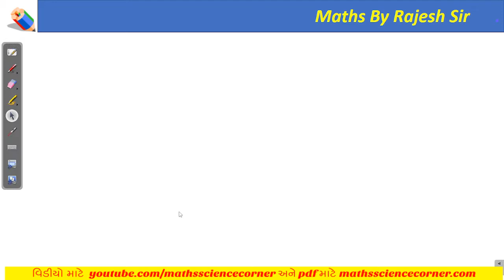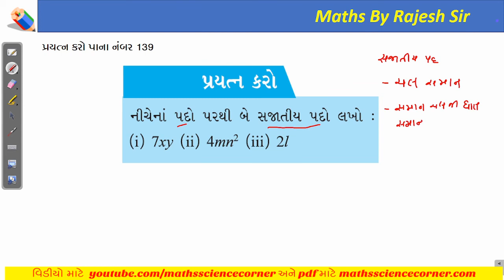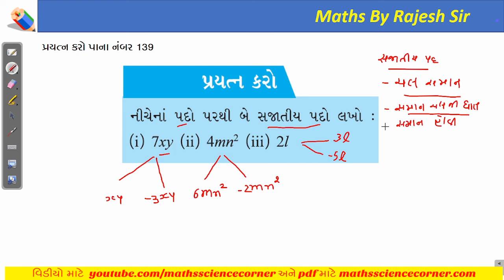ગણિત ધોરણ 8 પ્રકરણ 9 બૈઝિક પદાવલિઓ અને નિત્યસમ પ્રયત્ન કરો ભાગ 1 Maths Std 8 Ch 9 Try These Part 1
ગણિત ધોરણ 8 પ્રકરણ 9 બૈઝિક પદાવલિઓ અને નિત્યસમ પ્રયત્ન કરો ભાગ 1 Mathematics Standard 8 Chapter 9 Algebraic Expressions and Identities Try These Part 1
આ વિડીયોમાં આપણે ધોરણ 8 (નવો અભ્યાસક્રમ – 2020) ગણિત પ્રકરણ 9 બૈઝિક પદાવલિઓ અને નિત્યસમના પ્રયત્ન કરો ના પ્રશ્ન શીખીશું.
Maths Science Corner એ Telegram પર ઉપલબ્ધ છે. જેમાં તમે નીચેની લિન્કની મદદથી જોડાઇ શકો છો.
00:00 Intro
00:45 પ્રયત્ન કરો પાના નંબર 138 પ્રથમ બૉક્સ
03:32 પ્રયત્ન કરો પાના નંબર 138 બીજું બૉક્સ
05:38 પ્રયત્ન કરો પાના નંબર 139
9.1 What are expressions?
9.1.1 Number line and an expression
9.2 Terms, factors and coefficients
9.3 Types of Expressions : Monomials, binomials, trinomials and Polynomials
9.4 Like and Unlike terms
9.5 Addition and subtraction of algebraic expressions
9.6 Multiplication of algebraic expressions : An Introduction
9.7 Multiplying a monomial by a monomial
9.7.1 Multiplying two monomials
9.7.2 Multiplying three or more monomials
9.8 Multiplying a monomial by a polynomial
9.8.1 Multiplying a monomial by a binomial
9.8.2 Multiplying a monomial by a Trinomial
9.9 Multiplying a Polynomial by a Polynomial
9.9.1 Multiplying a binomial by a binomial
9.9.2 Multiplying a binomial by a trinomial
9.10 What is an Identity?
9.11 Standard Identities
9.12 Applying Identities
9.13 Summary
For creation of these videos Maths Science Corner had used the following open source softwares